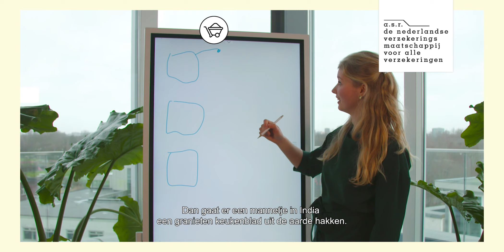Waarom kiezen voor duurzaam herstellen in plaats van vervangen. a.s.r. doet het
Bij schade in huis is vaak de keuze tussen repareren of totaal vervangen. Repareren geeft meestal minder overlast maar is het ook beter voor het milieu? We vroegen onderzoeksbureau CE Delft klimaatvergelijkingen voor 3 veelvoorkomende thuisschades te berekenen. Is repareren inderdaad beter dan vervangen? Klik op de link voor het hele verhaal.